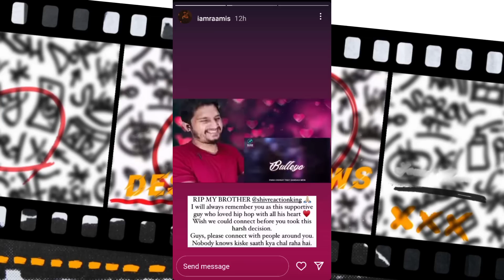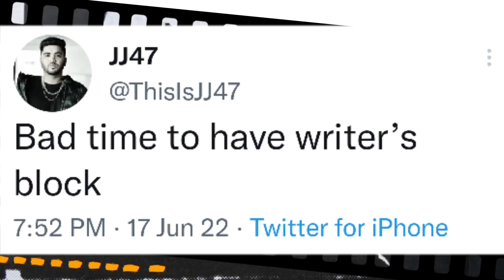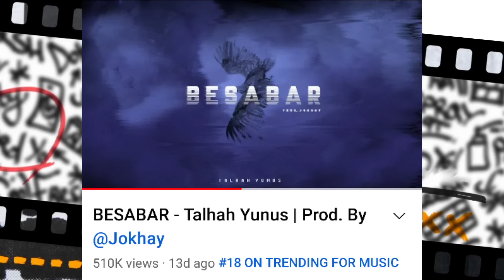Raamis × Talha Anjum Coming This Year | BTS Of YS Upcoming Music Video | Bol Jani Interview !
0:00 | SKD About Shiv Reaction King
0:14 | Raamis React On Shiv 's Death
0:29 | Raamis Collab with Talha Anjum
1:19 | JJ47 Facing Writter Block
1:28 | BTS OF YS Upcoming Music Video
1:50 | Bol Jani Interview
2:42 | Quick Updates